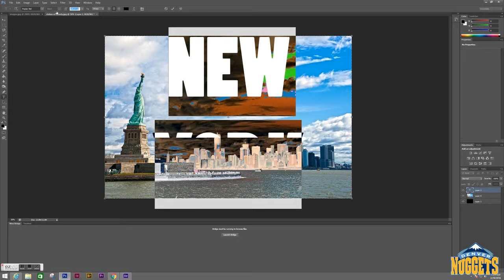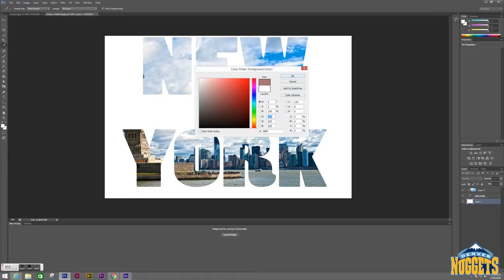Text over Image